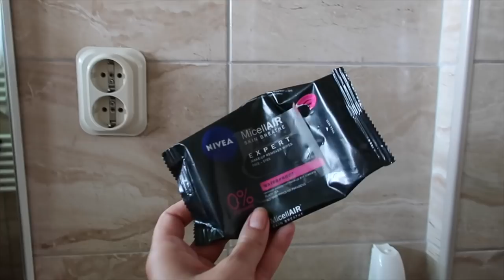FAVORITI 5. MJESEC 🌸 | Mashin'tehBeauty Awards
Tko izbroji koliko puta sam rekla top neka napiše u komentarima HAHA, napišite mi i vaše favorite!

Sea Star festival 2018- Tokom drugog izdanja Sea Star Festivala, održanog od 24. do 27. svibnja, desetci tisuća glazbenih hodočasnika prošli su kroz festivalska vrata i neumorno partijali na 16 festivalskih zona, od čega čak sedam pozornica ispunjenih plesnom glazbom i fanovima željnim prvog velikog ljetnjeg festivala na otvorenom!